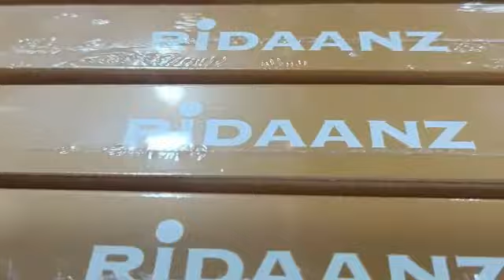RIDAANZ NECKBAND 614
Neckband allows you to easily answer/end calls, play/pause music, next/previous song controls, volume up/down control.

Magnetic earbuds to stow the neckband around.

High quality built-in microphone for hands free calling.

Sweatproof, long lasting battery.

Powefull bas, Live for sound.